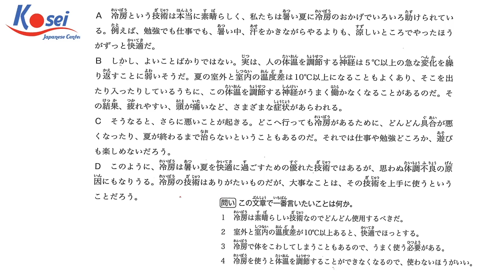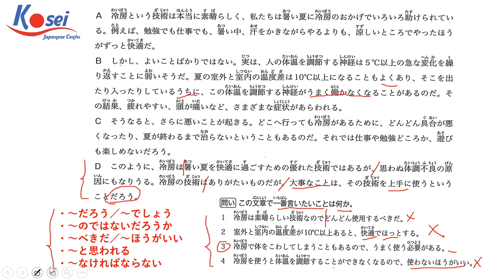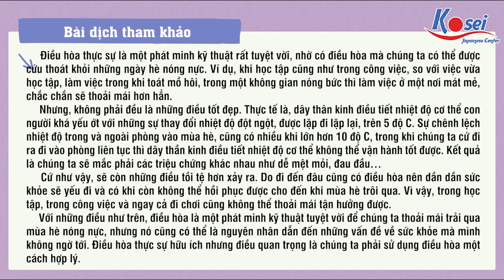Bài 9 - Chinh phục MANTEN DOKKAI N3 cùng Kosei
Bài đọc tiếp theo - Bài số 9 nhé